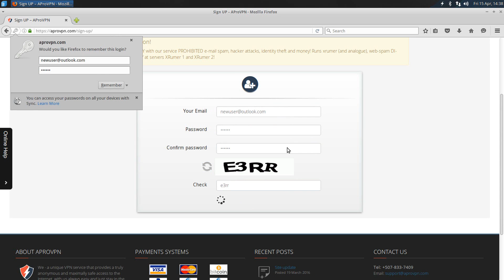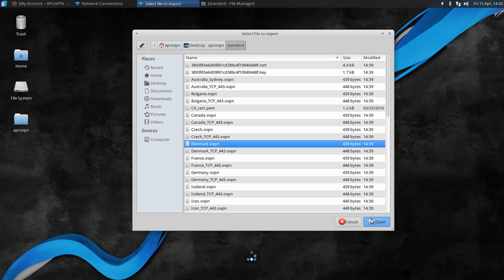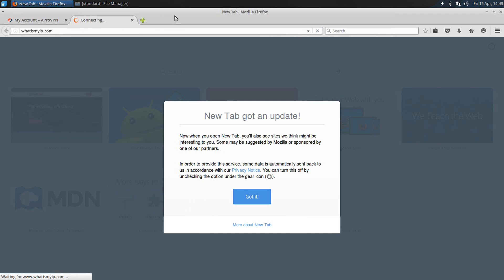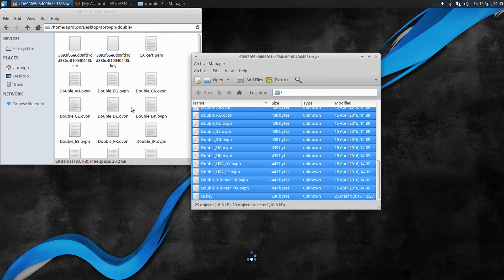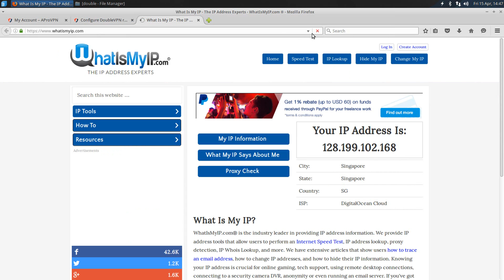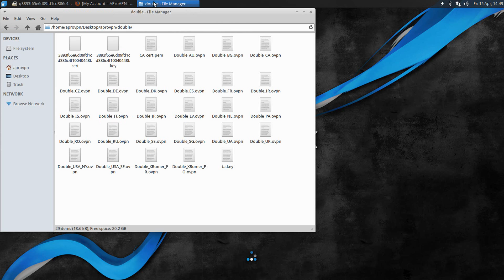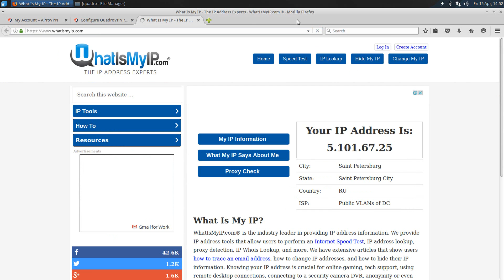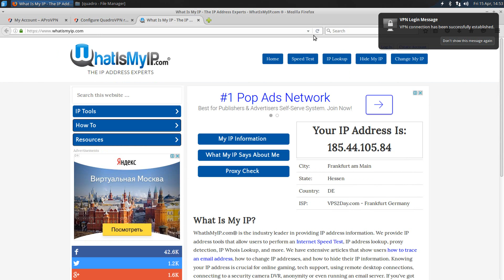How to set up anonymous VPN OpenVPN use GUI (Network Manager) at BackBox Linux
Instruction how to set up VPN and change IP at BackBox Linux service, include OpenVPN DoubleVPN and QuadroVPN connections use GUI Network Manager.